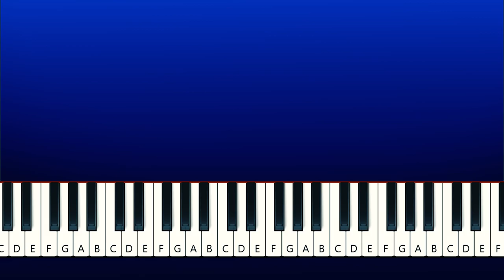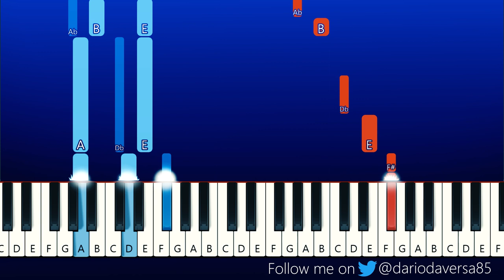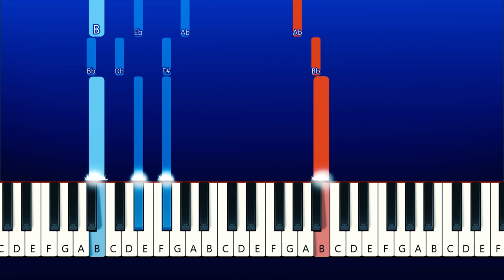Shakin' Stevens - Merry Christmas Everyone (Piano Tutorial)